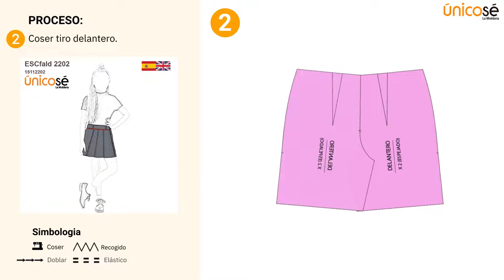Proceso de costura: Moldes / Patrón FALDA SHORT ESCOLAR 2202